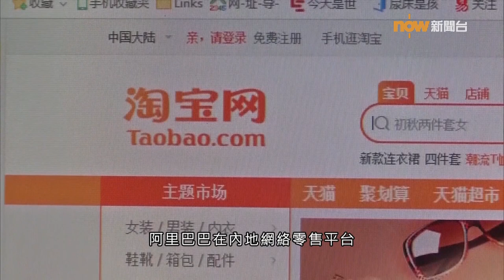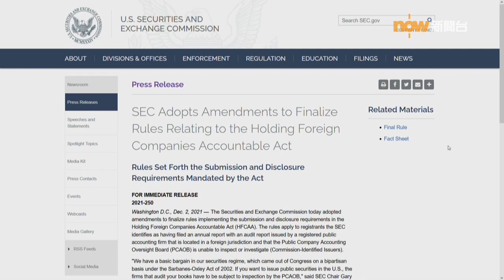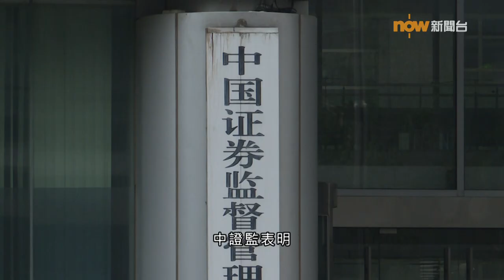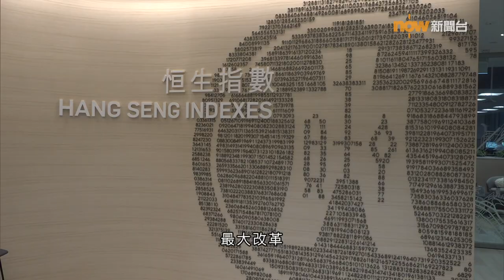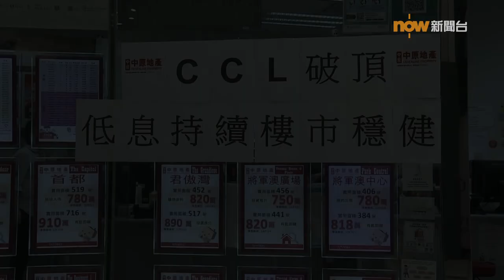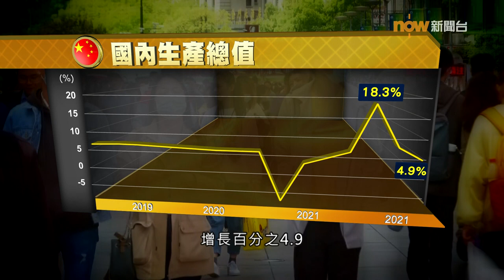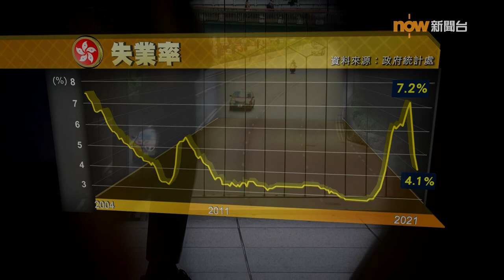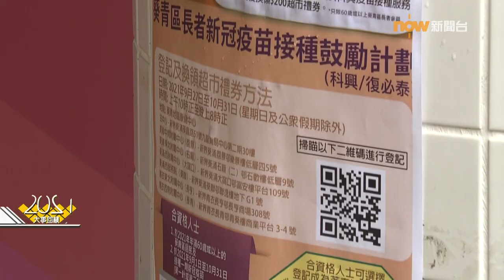2021財經大事回顧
【Now財經台】2021年，監管、反壟斷縈繞市場，國家反壟斷局的成立，被認為劍指互聯網行業，美國亦收緊中概股上市及信息披露，聯儲局提早收水，港股前高後低，恒生指數全年大跌逾3800點，跌幅14%創十年來最大，不過樓價仍然破頂。
市民仍在疫情下生活，雖然部分數據已反映經濟自谷底反彈，但變種病毒繼續肆虐，市場仍然陰霾不散。